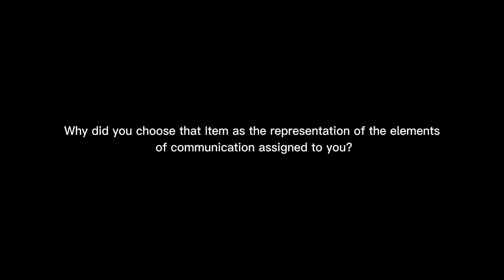Purposive Communication - 01 Checkpoint 1